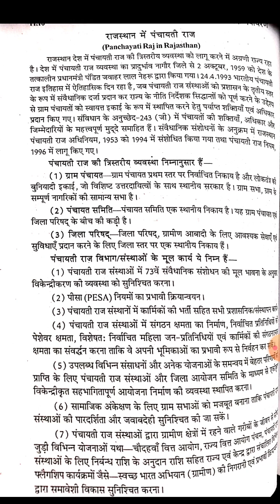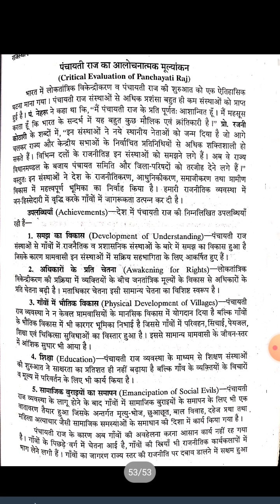Dr J K Sharma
B.com Part II EAFM I